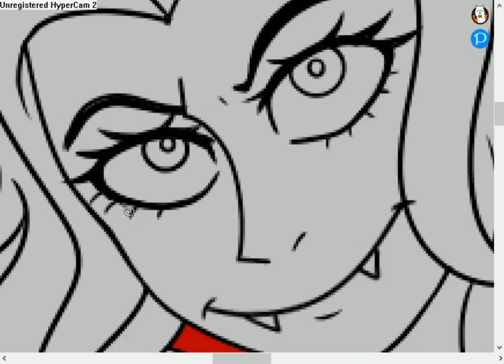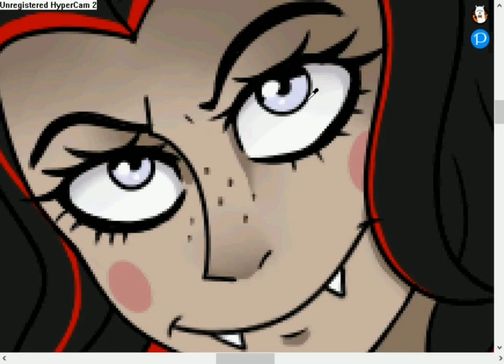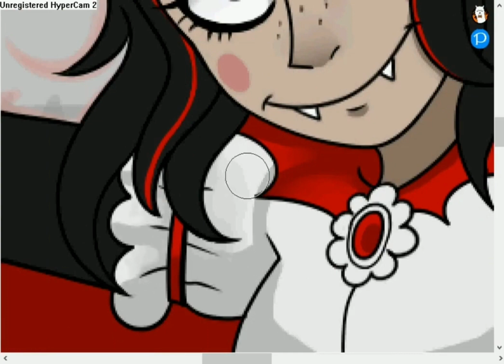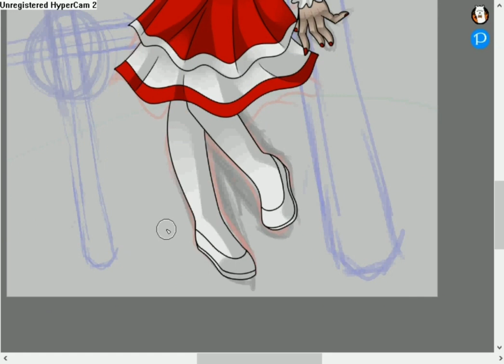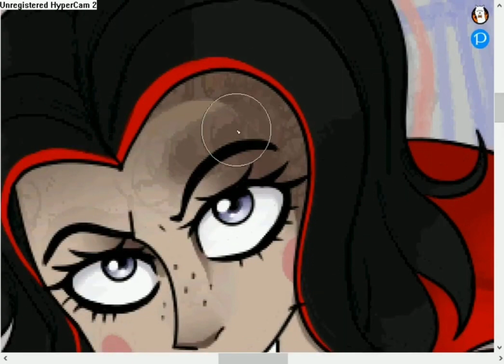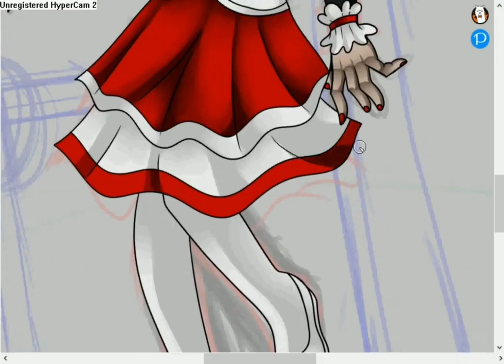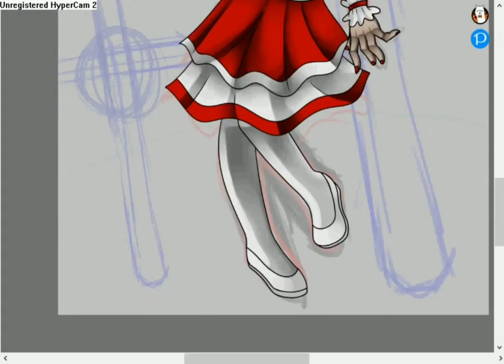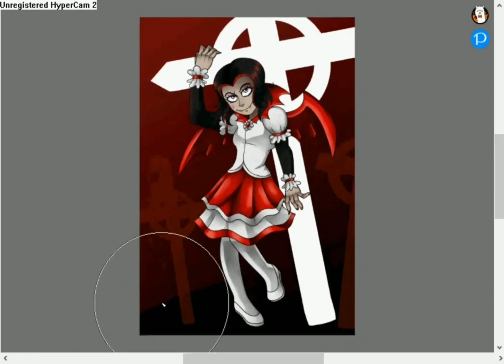Vampire flwr but gorl || Speedcolored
Linkin Park - Somewhere I belong, Papercut
Evanescene - Going under

(adding them slowed pitched and all three are instruments. I ain't no created, is their artist own.)